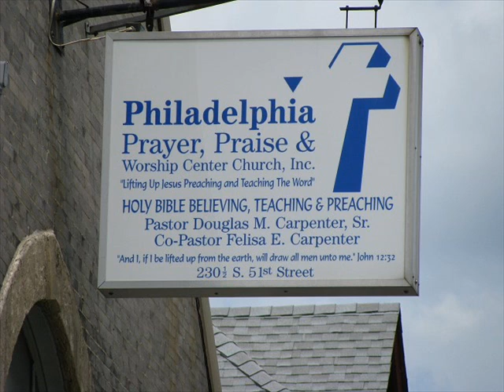Giftevation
Sunday, August 3, 2014 - Audio Sermon
Min. Mitchell Chance  "Giftevation"
Proverbs 18:16